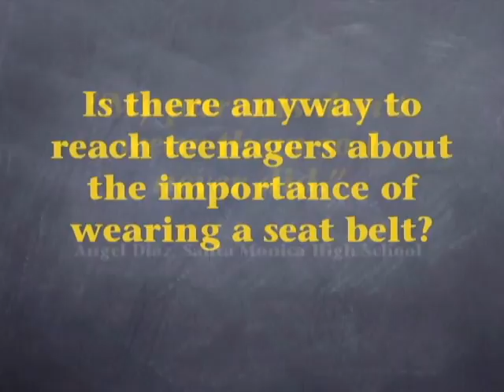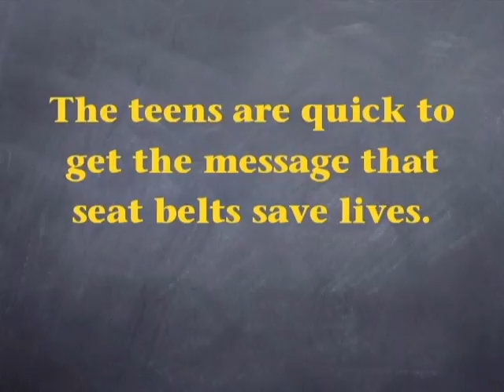Seat Belt Safety from Safe Moves Inc Wear It For Life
Teens learn the importance of wearing seat belts from 25 feet in the air.